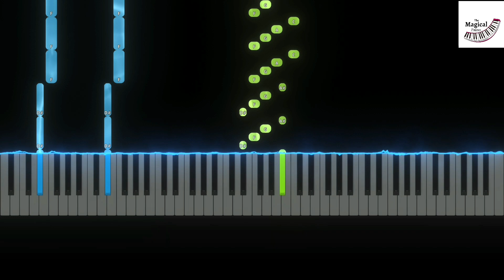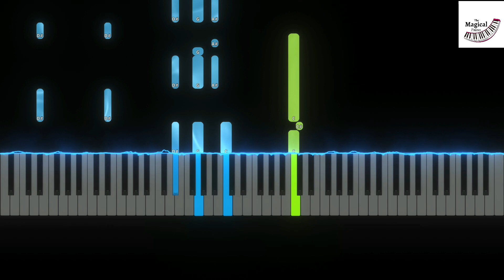Bad Dinosaurs (Netflix) Theme (Piano Tutorial)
Bad Dinosaurs (Netflix) Theme on Piano